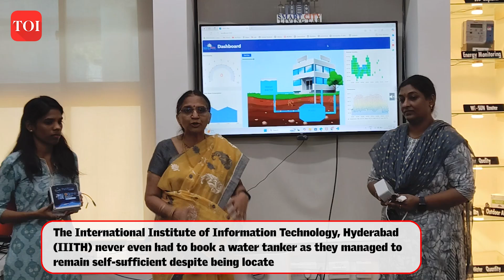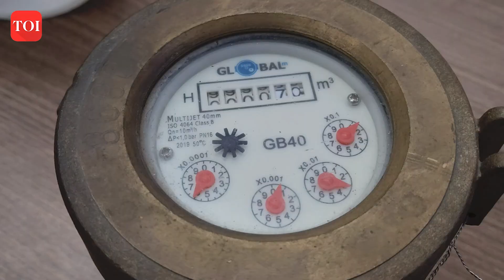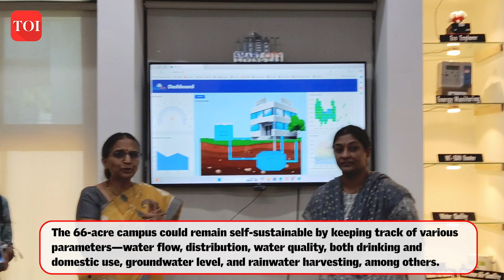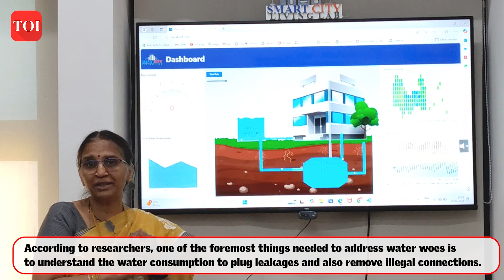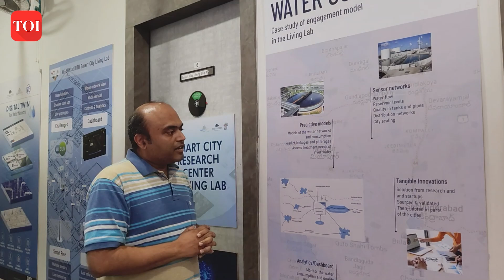IIITH’s Smart Fix for Hyderabad’s Water Woes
The International Institute of Information Technology, Hyderabad (IIITH) never even had to book a water tanker as they managed to remain self-sufficient despite being located in rocky terrain.

The institute houses 800 students and close to 100 faculty.

The 66-acre campus could remain self-sustainable by keeping track of various parameters—water flow, distribution, water quality, both drinking and domestic use, groundwater level, and rainwater harvesting, among others.

Along with treating water for reuse and collecting rainwater, they made use of various smart solutions -- in-house sensors and the creation of a digital twin, among others to preserve water and responsibly use it.

According to researchers, one of the foremost things needed to address water woes is to understand the water consumption to plug leakages and also remove illegal connections.

They also measure water quantity and quality using sensors

Wherever possible, the institute uses water treated through sewage treatment plants (STP) or collecting using rainwater harvesting so that the groundwater and even water supplied by the HMWSSB remains untouched or at least minimised.

They have signed an MoU to run a trial to see if the IIITH model can be implemented in a nearby colony.

Smart City Living Lab, IIITH  is also in talks with other municipalities to help them address water woes.